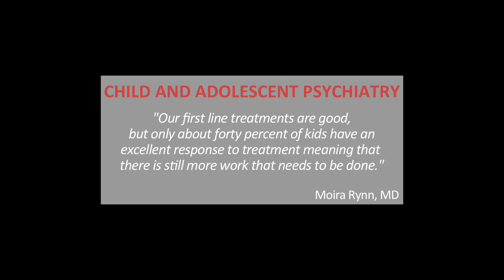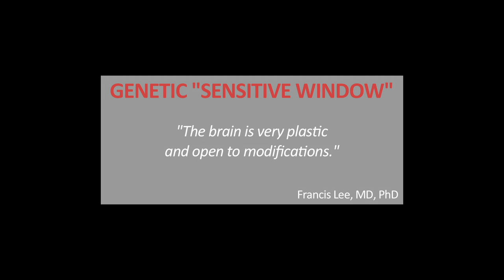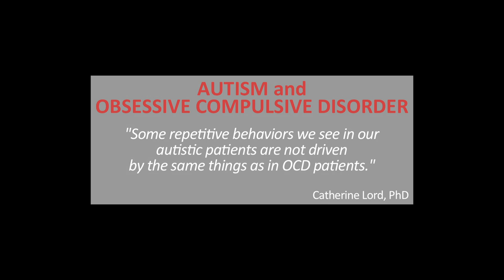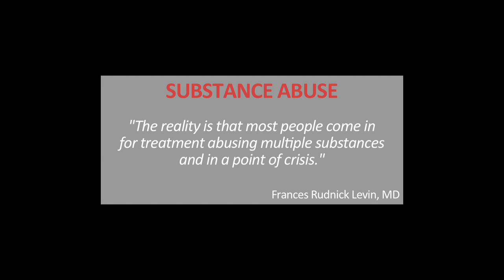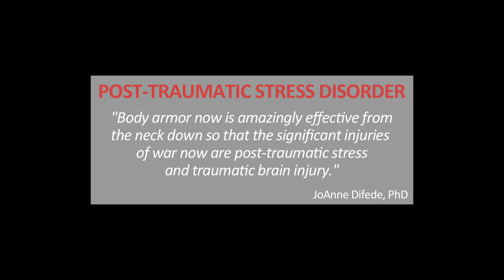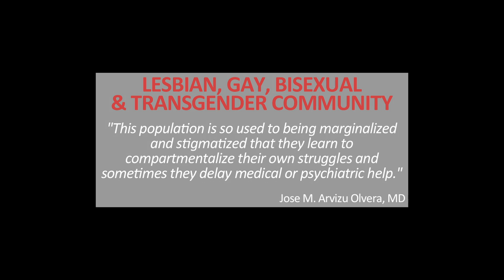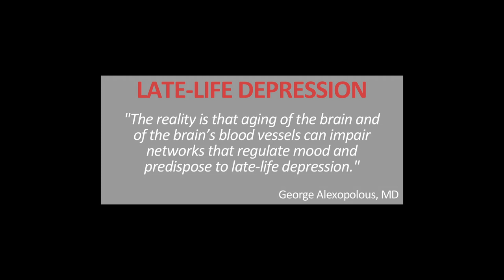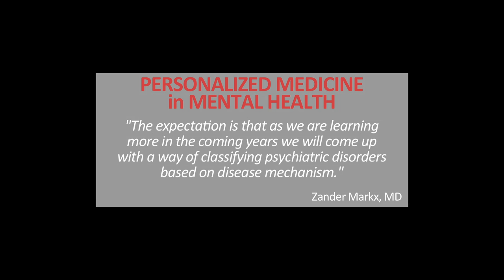Complex Psychiatric Cases: Diagnosis and Treatment